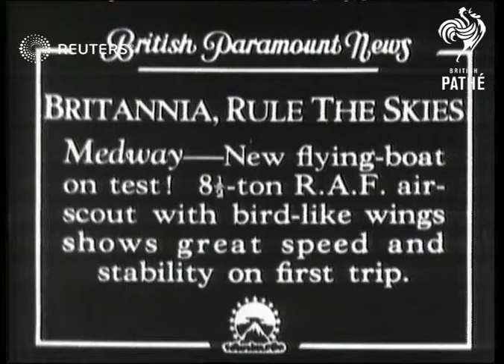UNITED KINGDOM: New flying-boat on test (1934)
New fly-boat on test. 81/2-ton RAF air scout with bird like wings shows great speed and stability on her first trip.

Full Description:

SLATE INFORMATION: BRITANNIA RULES THE WAVES New flying-boat on test. 81/2-ton RAF air scout with bird like wings shows great speed and stability

ENGLAND: Kent; Medway

Gen view of plane being wheeldown slipway
Shot from boat of plane on slipway
Gen back view of plane into water
CU back view of plane into water
CU. back view of plane
Long view pan of planes taxi-ing on water
Gen view plane taxiing towards and pan. past takes off from water
Long view of plane in air and towards to semi view of plane over camera
Long view of plane in air, towards and pan. lands and taxies on water

Sound Effects: Off-stage voice describes new plane. Loud roar of planes double engines.

Airforce - Active; Great Britain
Background: New fly-boat on test. 81/2-ton RAF air scout with bird like wings shows great speed and stability on her first trip.